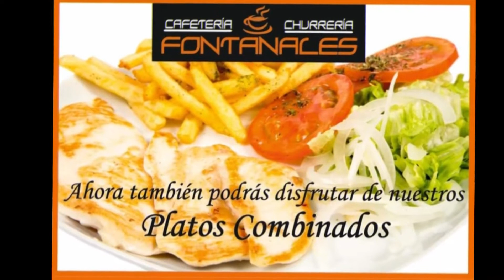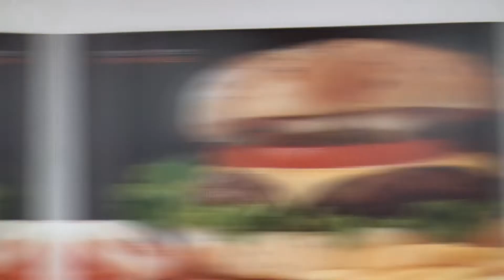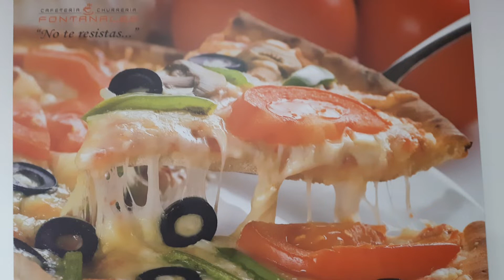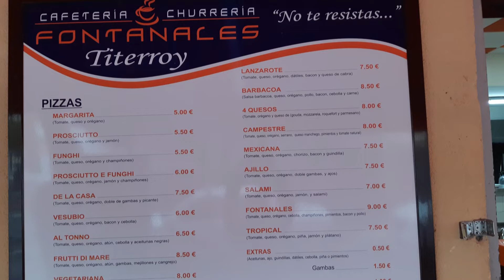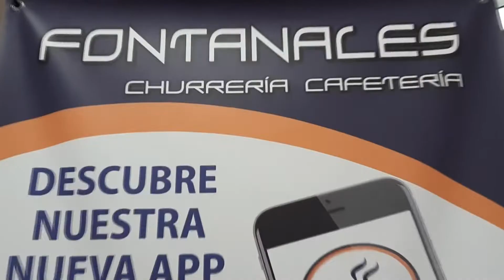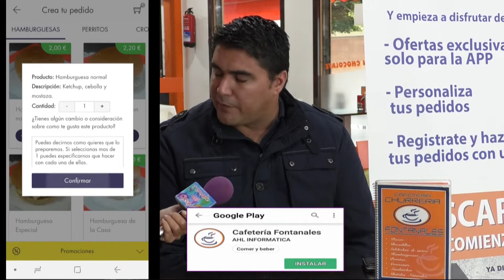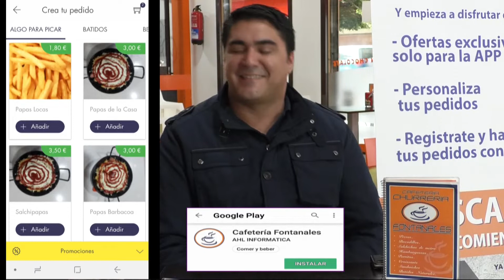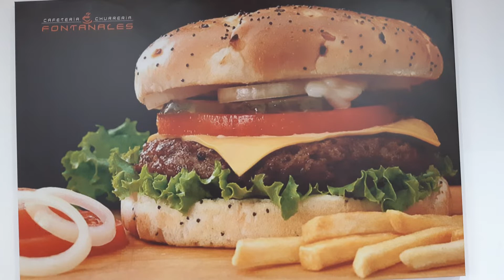TÓMATE UN RESPIRO 26 DE NOVIEMBRE